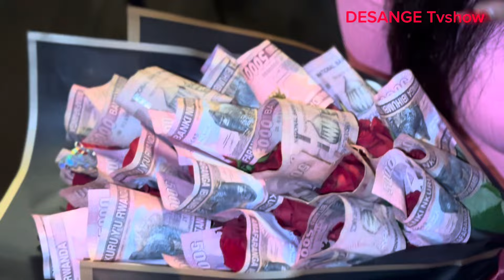DESANGE Mumarira yibyishimo bamuhaye ururabo rwama 💵💵💵💵💵💵💵💵💵🌹Nyuma yokumukorera PRANK ibab